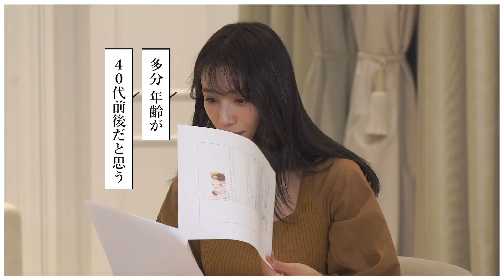コートから考える大人見せ着こなし術 | B.R.CHANNEL＠Lounge広瀬TEACHER62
ご自身に似合うコートってどんなコート？体型別に似合うコートを四方さんが指南します！

ーーーー

広瀬未花さん、スタイリスト四方章敬さんへの質問、ファッション、スタイリングのお悩みや今後扱って欲しい企画などはコメント欄に！
気になったコメントは番組でご紹介させていただきます！

タマデこと、ケンシュウマエダと、お馴染みの藤平が奮闘するB.R.SHOPインスグラムも是非ご覧ください。

●終了画面オススメ動画

【番組の概要】
B.R.CHANNEL @Lounge
豊富な経験と見識を持ち、できるオトコを熟知した女性たちが、「できるオトコ、モテるオトコ」についてアドバイスしていきます。

またできるオトコに必要不可欠な「ファッション」とは本来、相手への思いやり・敬意を表すためのものでもあります。

幅広い客観的な意見を参考に、独りよがりではない本当のオシャレ、スマートな男の振る舞いについて考えていきます。